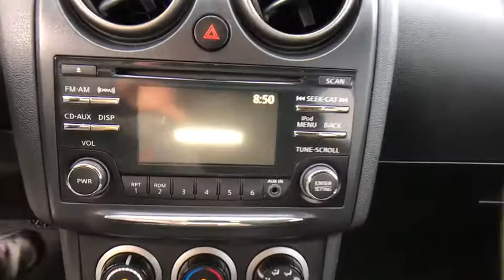2013 Nissan Rogue Orlando, Sanford, Kissimme, Clermont, Winter Park, FL 71070A